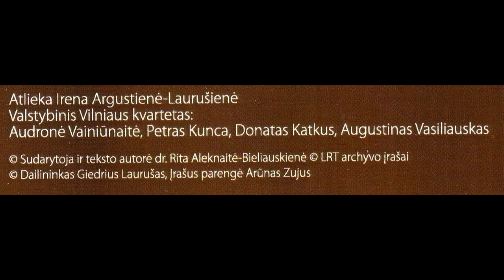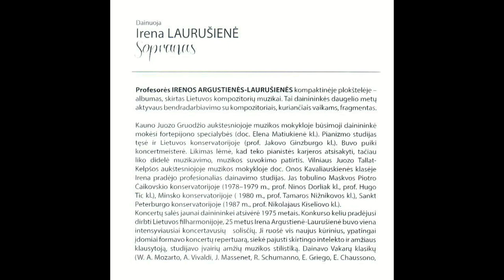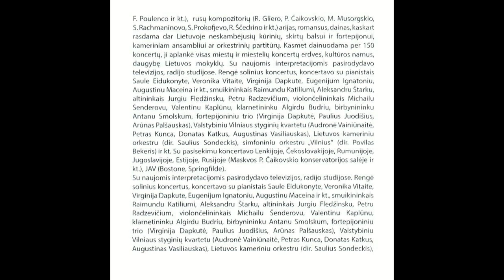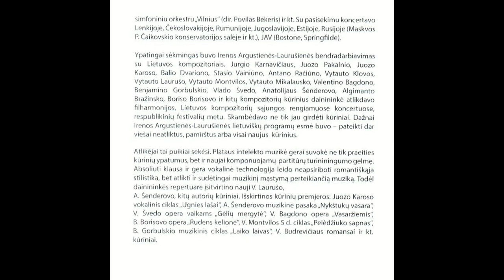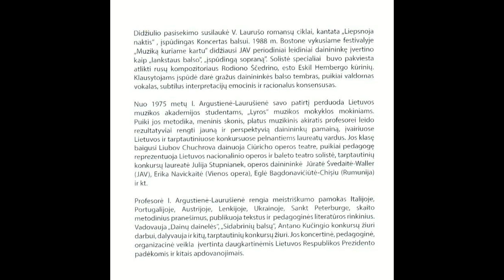V. Laurušas. Koncertas balsui - Irena Laurušienė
Vytautas Laurušas. Koncertas balsui ir styginiam kvartetui
Keturios dalys (1984)
Irena Argustienė-Laurušienė (sopranas)
Valstybinis Vilniaus kvartetas:
Birutė Vainiūnaitė (smuikas)
Petras Kunca (smuikas)
Donatas Katkus (altas)
Augustinas Vasiliauskas (violončelė)
Garso įrašą parengė Arūnas Zujus
Teksto autorė Rita Aleknaitė-Bieliauskienė
LRT archyvo įrašas